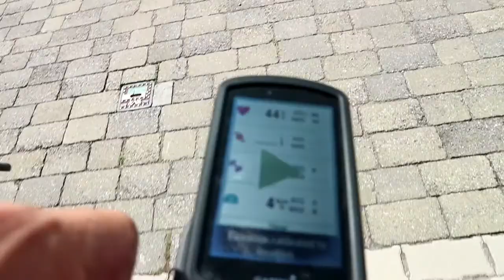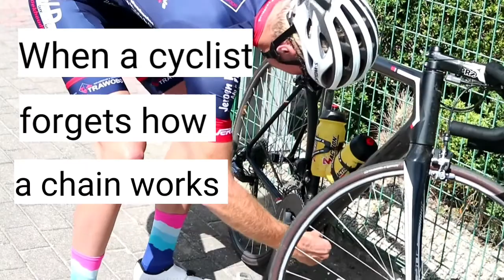It was a chain dropping day 😉 Vlog_6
A verry fun day out. Again filled with laughter and jokes. Its incredible how one passion can bring strangers together.